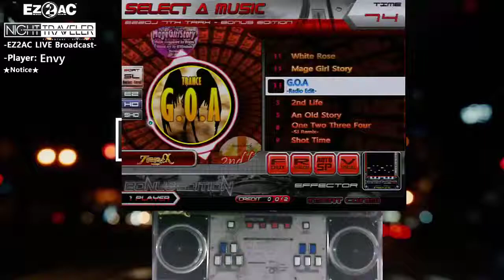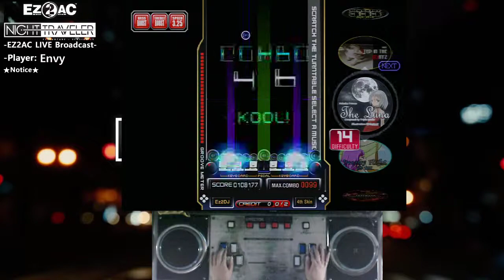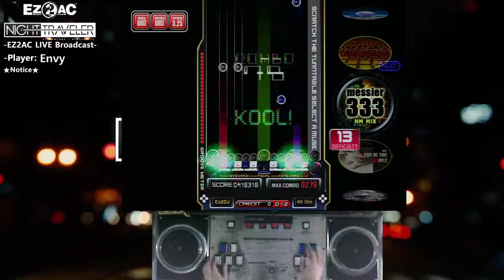[EZ2DJ:BERA] (13) 10K G.O.A [HD]